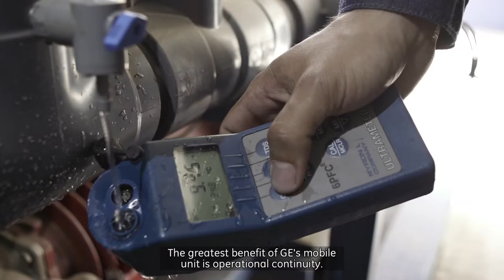Braskem and GE: United for Sustainability - GE Latinoamérica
GE Water & Process Technologies works with Braskem in order to improve hydric management processes in Maua-SP unit. The result is an innovative system of water treatment that works into mobile containers. The project counts with reverse osmosis, which guarantees water with a low concentration of dissolved salts, provides waste control and chemical products reduction.